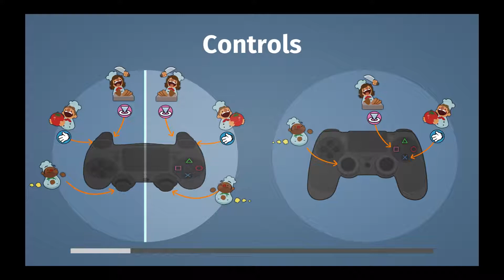Overcooked! Ep. 3: Punching Rats and Falling Off of Trucks (with Co-Star Dallas)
Hey guys, I'm the Power-Up Princess! I'm Juliana, the self-proclaimed princess of video games.
This is a re-upload due to some rendering issues!